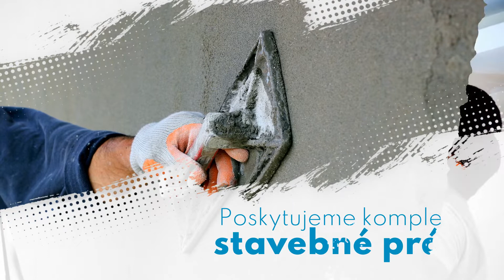Stavebné práce Bytča Roman Kremeň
Zákazníkom poskytujemea kompletné stavebné práce. Ide najmä o: rekonštrukcie bytového jadra, obklady a dlažby (aj zámkové dlažby), sadrokartóny, maľovanie interiérov domov aj bytov, fasády, iné stavebné činnosti. Ponúkame dlhoročné skúsenosti, kvalitu a profesionalitu. Neváhajte a ozvite sa nám.